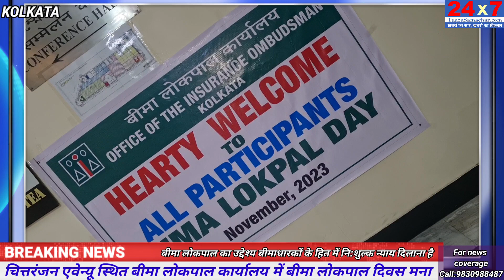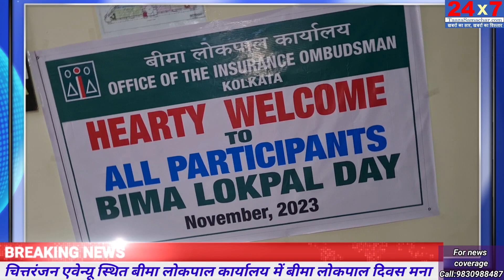बीमा लोकपाल दिवस मनाया l Office of the Insurance Ombudsman l 24x7taazasamachar